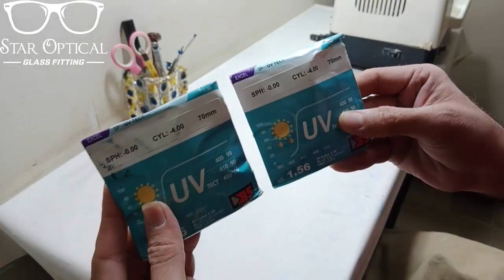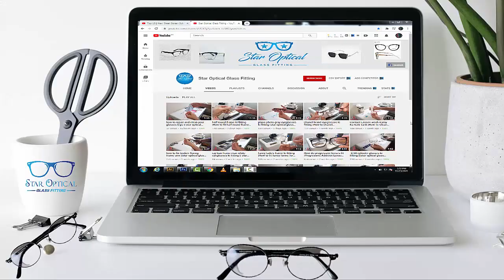-4.00 cylinder eyeglasses ki fitting | star optical glass fitting